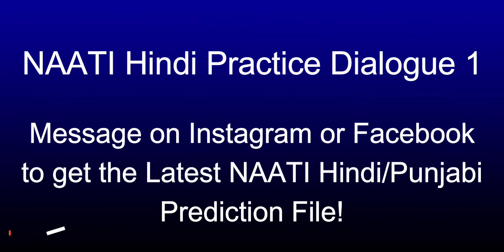NAATI CCL Hindi Practice Dialogue 1 | Centrelink Office | Audio for Preparation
In this video, I have shared the first practice dialogue audio for the NAATI CCL Hindi Exam, and the dialogue is about the conversation in a Centrelink office. Anyone who is preparing for the NAATI Hindi exam, should watch and listen to this video until the very end, take notes and practice this dialogue, as this will help you to prepare for your NAATI CCL Hindi exam.

Also, message us on Instagram or Facebook to get the Latest Prediction file for either NAATI Hindi or NAATI Punjabi, which has the collection of most repeated Exam dialogues, as they have a high repeat rate in the real exam.

For PTE, message us on Facebook/Instagram to Book a 30 minute/1 Hour One on One Consultation with us, where you can ask us any questions, get feedback on your Speaking, understand any topic in detail, Score Report Analysis, Study Plan, and much more.